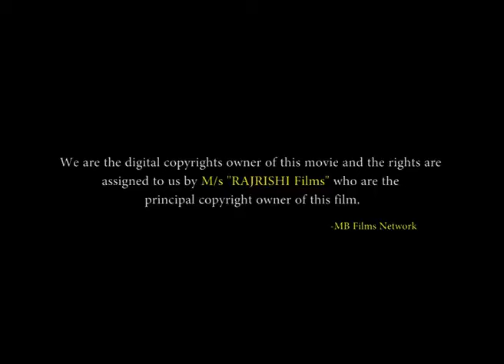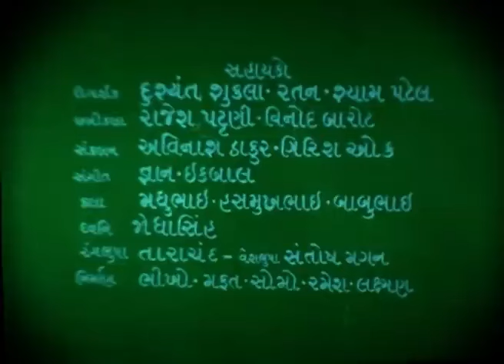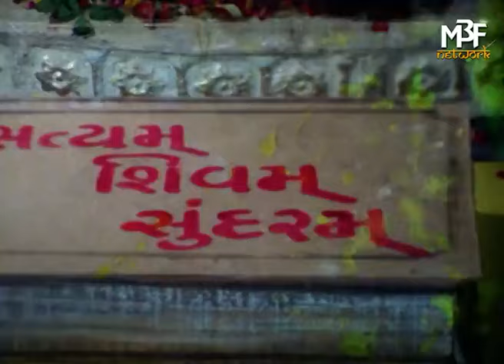સંત તુલસીદાસ | Sant Tulsidas | Full Gujarati Movie | Ranjit Raaj, Anjana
MOVIE: Sant Tulsidas - સંત તુલસીદાસ

STAR CAST: Ranjit Raaj, Anjana, Ramesh Mehta, Narayan Rajgor, Mulraj Rajda, Jayaben Bhatt, Jayant Bhatt, Jayendra Mishra, Trambak Joshi, Trambak Joshi, Saroj Patel, Sangeeta Pitroda, Kanu Thakar, Bakul Soni, Gauri Varma, Tarla Dave, Surekha Tamhankar, Niharika Bhatt, Sheela Shah, Saroj Shah, Ramesh Mehta

LYRICS: Kavi Dad
SINGER: Usha Mangeshkar, Damyanti Bardai, Praful Dave, Mohamad Aziz, Mugatlal Joshi, Diwaliben Bhil,
PRODUCED BY : Jayant Bhatt
DIRECTED BY: Dilip Bhatt
LANGUAGE: Gujarati
YEAR: 1972

Thanks.